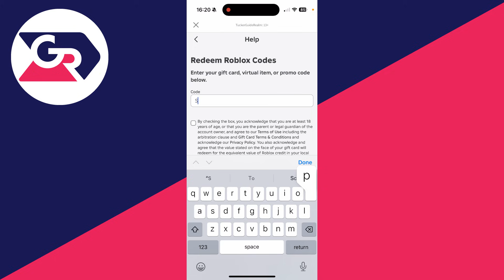How To Enter Promo Codes In Roblox Mobile - Full Guide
Learn how to enter and redeem promo codes in roblox mobile in this video.

GuideRealm